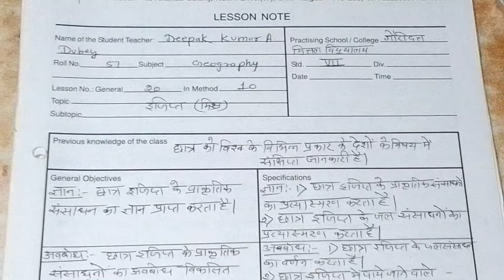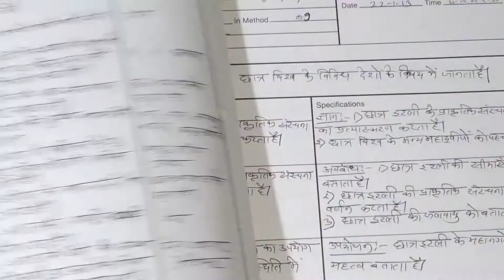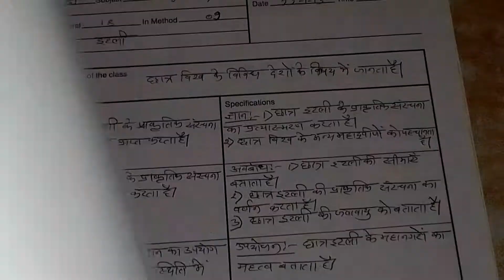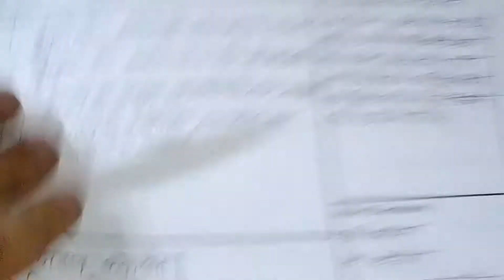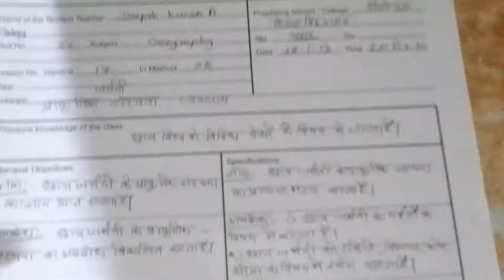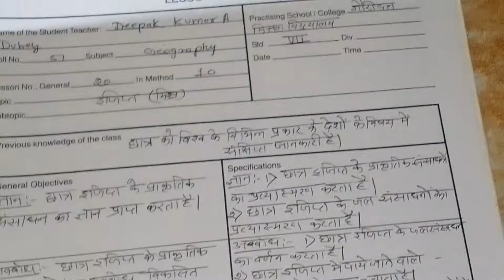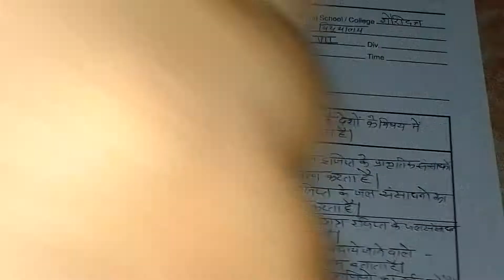LESSON PLAN (GEOGRAPHY) EGYPT, GERMANY, AUSTRALIA, ITALY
Learn about lesson plan (geography) Egypt, Germany, Australia, Italy

Queries solved
1) Set induction
2) General objectives and specifications
3) Introduction
4) Content analysis
5) Teaching activities
6)Closure
7) Blackboard work
8) Recapulation
9) Application
10) Assignment
11) Teaching aid
12) Core elements
13) Values
14) Methodology
15) Observer remarks
16) Reflection

My published books:

I have used all these products  in videos:

Green Background
Black background
Mobile Tripod
Mini Tripod
Shoot Stand
New Phone
Selfie Stand.
Ring light
Gorilla tripod
Wooden wall

Universalisation of Education in Hindi
Shiksha sahitya darpan
हमारा घर हमारा विद्यालय प्रयास अभ्यास पुस्तिका कक्षा 6-8 प्रोजेक्ट कार्य-16|prayas abhyas pustika6-8
Goutam navachar
class 10th biology chapter 3 question answer अतिलघु उत्तरीय प्रश्न हिन्दी मे परिवहन question answer
UTM study
Classroom Management |for B.Ed (Classroom Management Leadership and Action Research|
मराठी पत्रलेखन | विनंती पत्र | Marathi Letter | मराठी उपयोजित लेखन पत्रलेखन | दहावी मराठी पत्रलेखन |
Arts And Etc.
ROLE OF TEACHER IN FREIRE 'S EDUCATIONAL VIEWS IN HINDI
Shiksha sahitya darpan